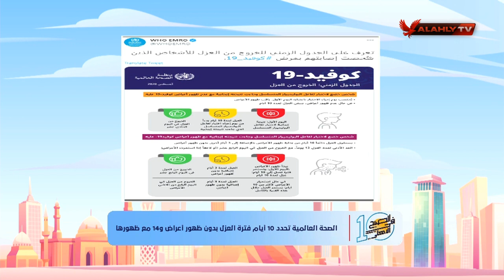منظمة الصحة العالمية تحدد 10 أيام فترة العزل بدون ظهور أعراض و14 مع ظهورها | 10 الصبح في الأهلي